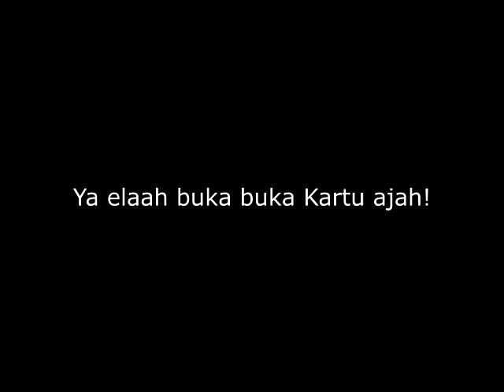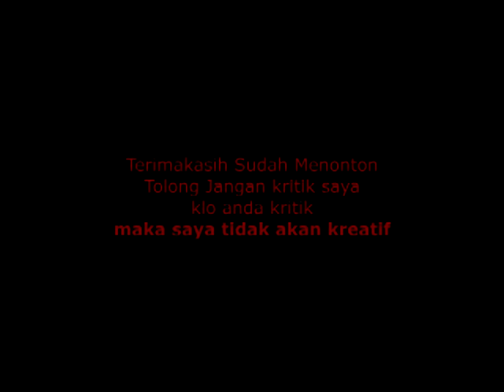Berburu Takjil Gratisan part 1